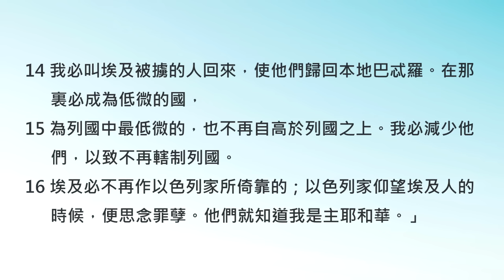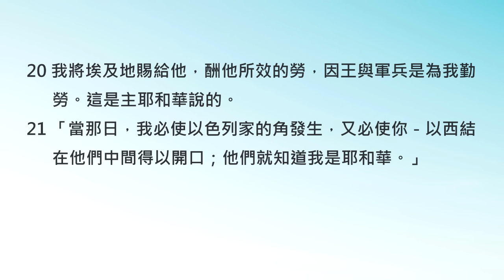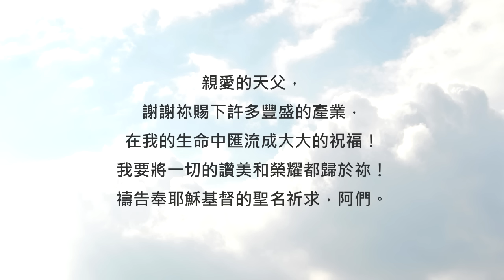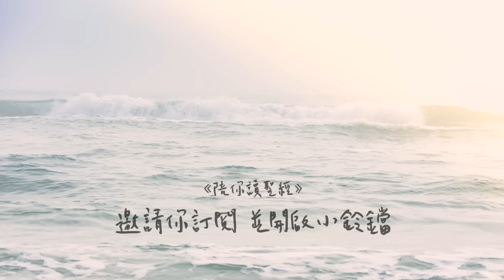祝福的長河，源頭是愛你的神！《以西結書29》｜陪你讀聖經2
陪你讀聖經#831 以西結書第二十九章

祝福的長河，源頭是愛你的神！

朋友平安！讓我們《陪你讀聖經》一天一章 生命發光！今天來讀以西結書第二十九章

這一章是天父對埃及的審判，同時也交代了埃及受審判的主要原因。千年以來，埃及千年都倚靠著世界第一長河-尼羅河而發展。天父所創造的這條河，為埃及孕育出豐盛的產業。但法老王卻以為都是自己的功勞，甚至仗著尼羅河的優勢成為以色列的心頭大患... 讓我們一起來讀以西結書第二十九章：

29:1第十年十月十二日，耶和華的話臨到我說：

29:2「人子啊，你要向埃及王法老預言攻擊他和埃及全地，

29:3說主耶和華如此說：埃及王法老啊，我與你這臥在自己河中的大魚為敵。你曾說：這河是我的，是我為自己造的。

29:4我－耶和華必用鉤子鉤住你的腮頰，又使江河中的魚貼住你的鱗甲；我必將你和所有貼住你鱗甲的魚，從江河中拉上來，

29:5把你並江河中的魚都拋在曠野；你必倒在田間，不被收殮，不被掩埋。我已將你給地上野獸、空中飛鳥作食物。

29:6「埃及一切的居民，因向以色列家成了蘆葦的杖，就知道我是耶和華。

29:7他們用手持住你，你就斷折，傷了他們的肩；他們倚靠你，你就斷折，閃了他們的腰。

29:8所以主耶和華如此說：我必使刀劍臨到你，從你中間將人與牲畜剪除。

29:9埃及地必荒廢淒涼，他們就知道我是耶和華。「因為法老說：『這河是我的，是我所造的』，

29:10所以我必與你並你的江河為敵，使埃及地，從色弗尼塔直到古實境界，全然荒廢淒涼。

29:11人的腳、獸的蹄都不經過，四十年之久並無人居住。

29:12我必使埃及地在荒涼的國中成為荒涼，使埃及城在荒廢的城中變為荒廢，共有四十年。我必將埃及人分散在列國，四散在列邦。」

29:13主耶和華如此說：「滿了四十年，我必招聚分散在各國民中的埃及人。

29:14我必叫埃及被擄的人回來，使他們歸回本地巴忒羅。在那裏必成為低微的國，

29:15必為列國中最低微的，也不再自高於列國之上。我必減少他們，以致不再轄制列國。

29:16埃及必不再作以色列家所倚靠的；以色列家仰望埃及人的時候，便思念罪孽。他們就知道我是主耶和華。」

29:17二十七年正月初一日，耶和華的話臨到我說：

29:18「人子啊，巴比倫王尼布甲尼撒使他的軍兵大大效勞，攻打泰爾，以致頭都光禿，肩都磨破；然而他和他的軍兵攻打泰爾，並沒有從那裏得甚麼酬勞。

29:19所以主耶和華如此說：我必將埃及地賜給巴比倫王尼布甲尼撒；他必擄掠埃及群眾，搶其中的財為擄物，奪其中的貨為掠物，這就可以作他軍兵的酬勞。

29:20我將埃及地賜給他，酬他所效的勞，因王與軍兵是為我勤勞。這是主耶和華說的。

29:21「當那日，我必使以色列家的角發生，又必使你－以西結在他們中間得以開口；他們就知道我是耶和華。」

天父說：「埃及王法老啊，我與你這臥在自己河中的大魚為敵。你曾說：這河是我的，是我為自己造的。」天父指責法老因為驕傲，變成了尼羅河裡兇猛的鱷魚...

親愛的朋友，其實我們的生命中也有一條「尼羅河」喔！我們的事業、成就和各樣的祝福，都匯流成了這條長長的「河」。所以我們也要彼此提醒：永遠謹記這條「河」的源頭是主，是愛我們的神所賜下的祝福！相信當我們常常敬拜神是偉大的造物主，就長出一顆謙卑敬畏神的心。我們一起來禱告。

親愛的天父，謝謝祢賜下許多豐盛的產業，在我的生命中匯流成大大的祝福！我要將一切的讚美和榮耀都歸於祢！禱告奉耶穌基督的聖名祈求，阿們。